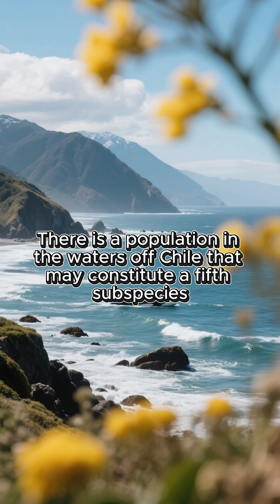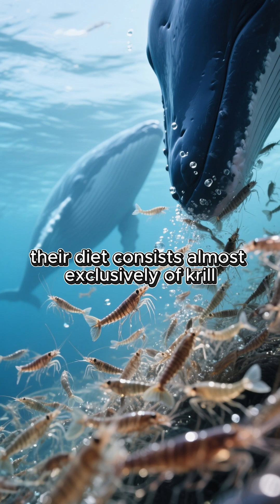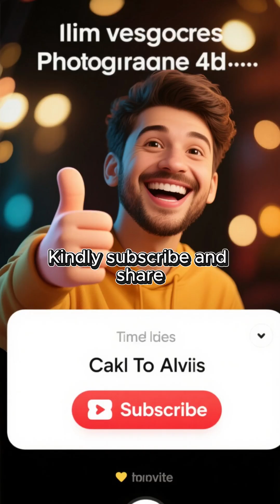The Largest To Exist On Earth!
The blue whale is a marine mammal and a baleen whale. Reaching a maximum confirmed length of 29.9–30.5 m and weighing up to 190–200 t, it is the largest animal known ever to have existed.